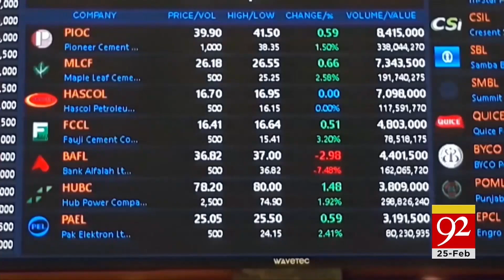Difficult way for Pakistan !! | 09:00 PM | 25 February 2022 | 92NewsHD